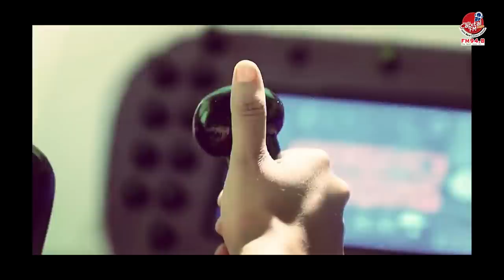কলকাতার সিরিয়ালেই এটা সম্ভব! অভিজ্ঞতা ছাড়াই প্লেন চালাল তিতলি